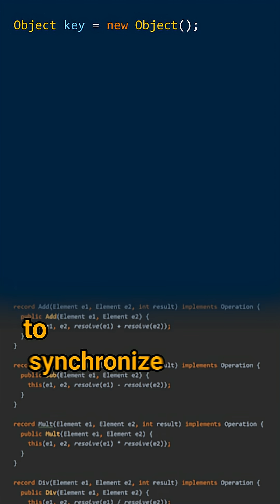What is an object monitor? - Cracking the Java Coding Interview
Cracking the Java Coding Interview - Question 302: What is an object monitor?